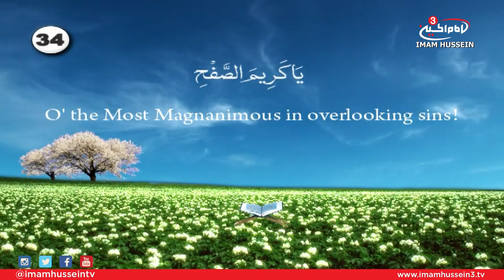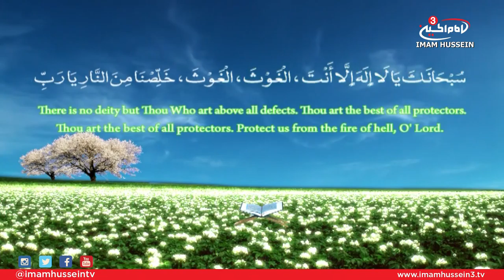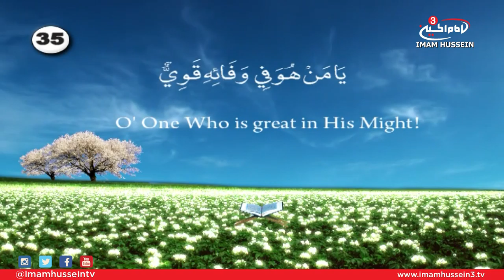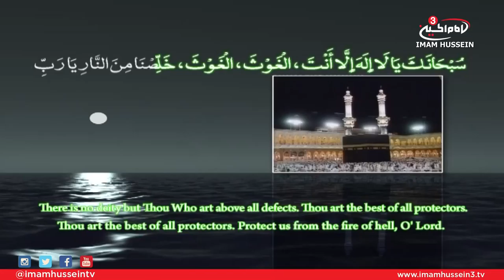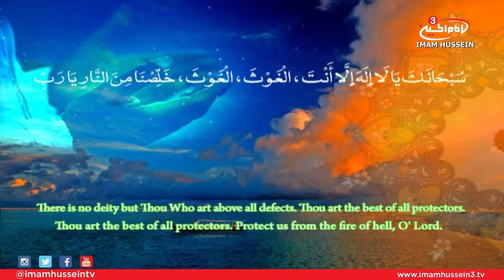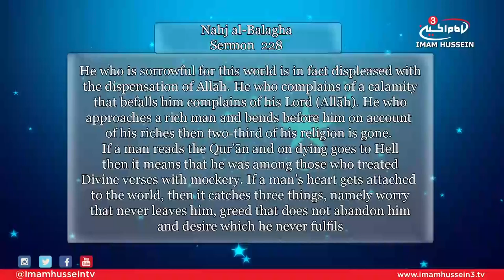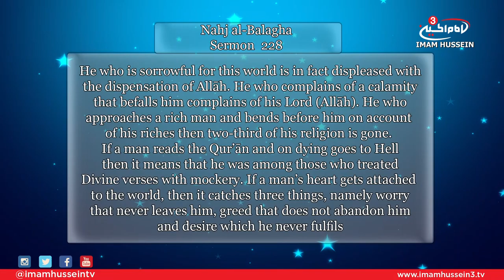Opportunity With Sayed Ja'afar Al-Qazwini E12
The 12th episode of "Opportunity," Sayed Ja'afar Al-Qazwini discusses the Quranic method in debating with adversaries in the name of Islam. Yet in order to prove the positive side of preaching, Al-Qazwini examines the 125th Quranic verse found in the 16th Chapter. Through this verse along with various examples such as the traditions of Ahlul-Bait, Peace Be Upon Them, Sayed Jafar emphasizes on the importance of taking this verse into consideration in reflecting the true message and teachings of Islam.